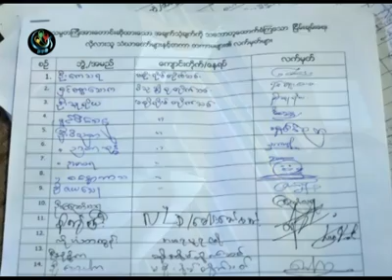DVB TV News 1 (17-11-2011)